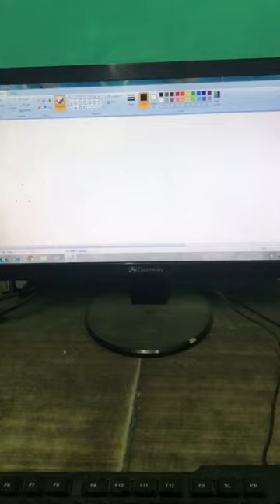Hut drawing on computer 🖥️😊